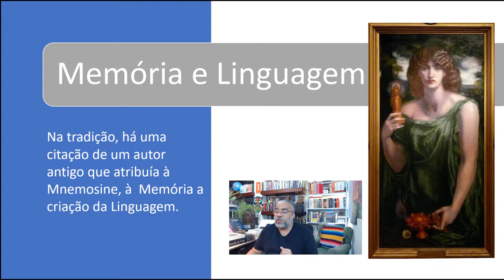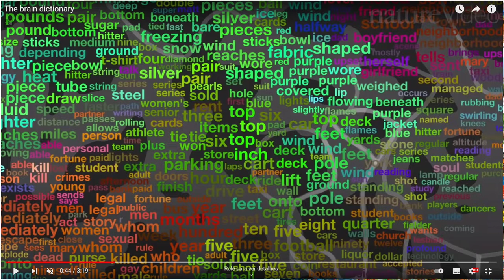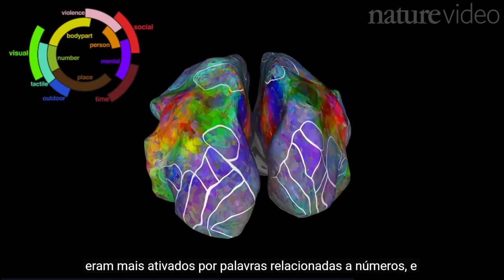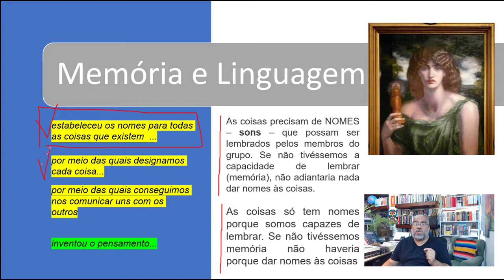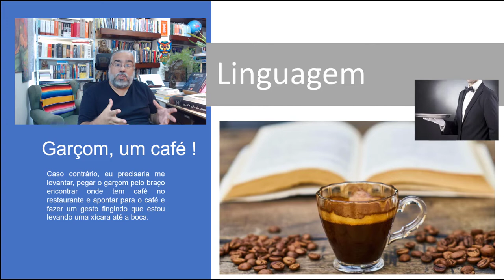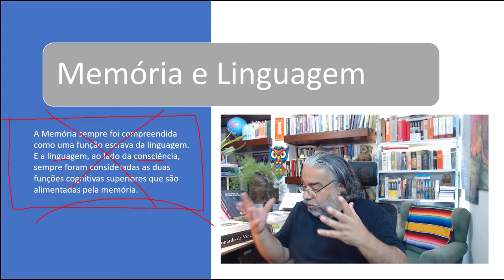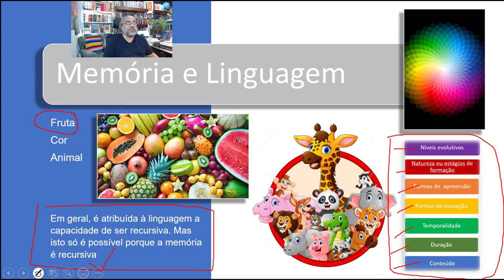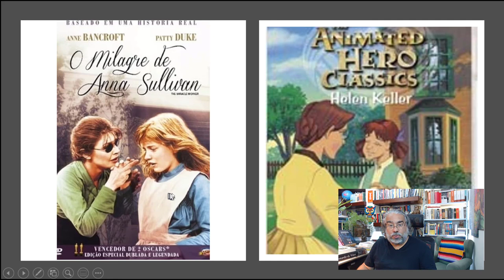Sobre a Memória [17] – Consciência, Memória e Linguagem - Prof. Rubens Sampaio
Neste vídeo tratamos das relações entre Consciência , Memória e Linguagem